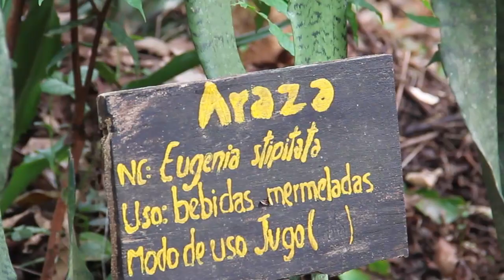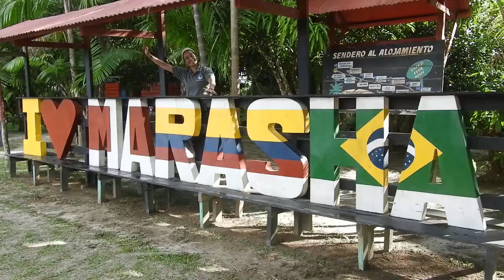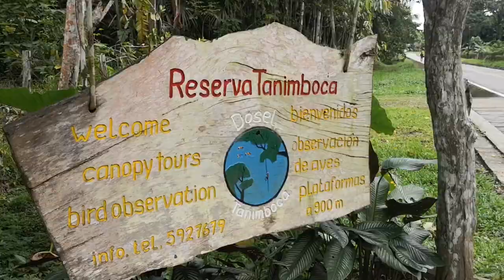AMAZONAS lo mejor de la SELVA Colombia / Perú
Los sitios imperdibles de la selva amazónica, cómo llegar, qué hacer y dónde alojarse.

MÚSICA ORIGINAL: Rafael Cuevas Bohórquez